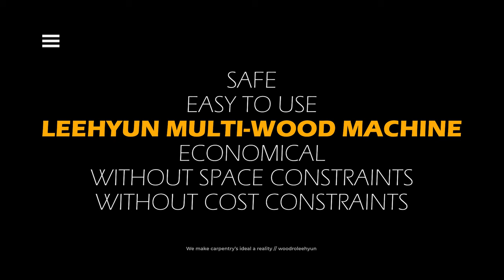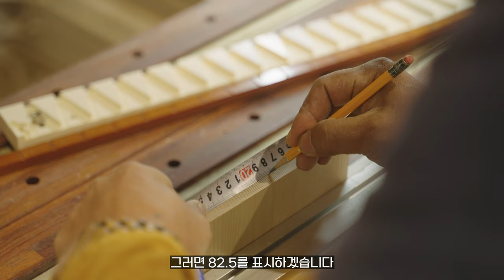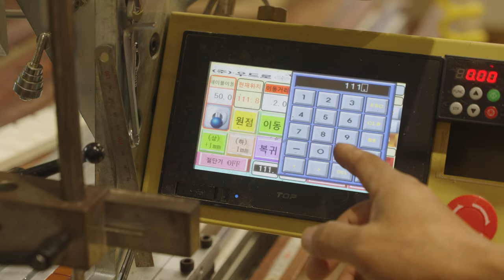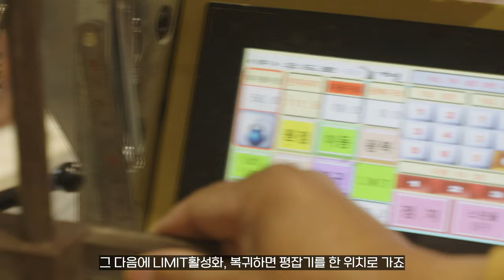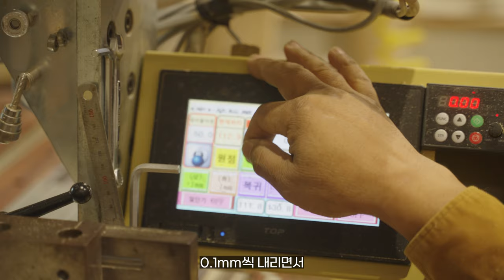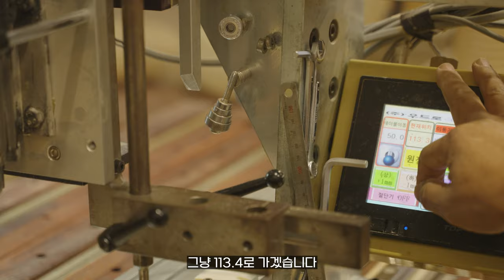올인원 목재 가공기 쏙쏙파해치기[ 지그를 이용하여 주먹장 만들기 ]WoodroLeehyun woodworker carpentrylife